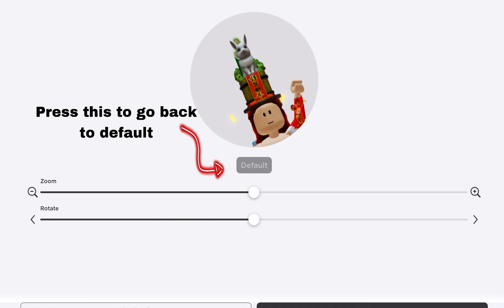NEW ROBLOX UPDATE?